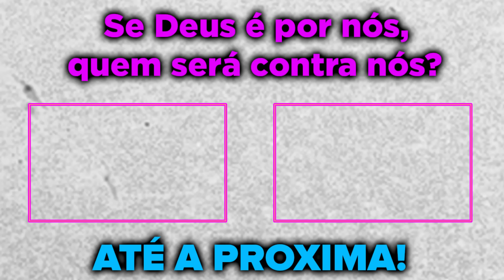FERRÃO ZUOU O ENDRICK DO PALMEIRAS E ELE FICOU PISTOLA! CHAMOU O RED PRA COBRAR! GTA RP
Sejam bem vindos a mais um vídeo. Que Deus possa abençoar cada um!